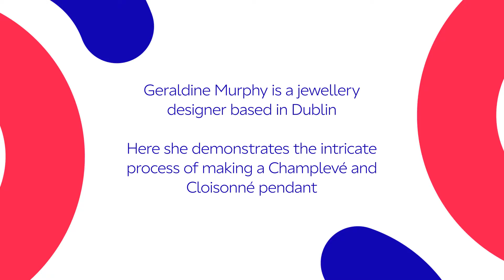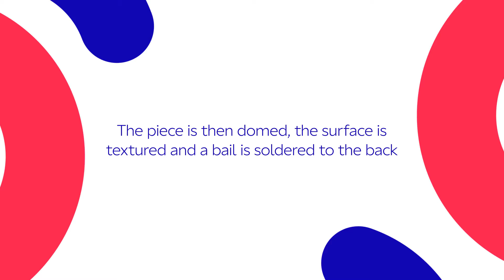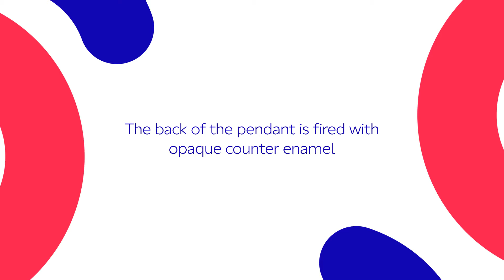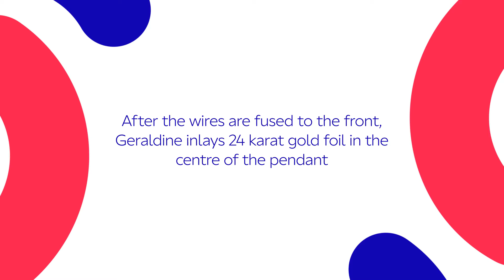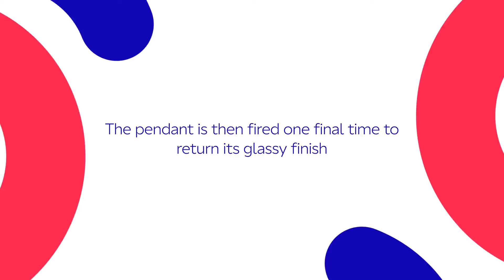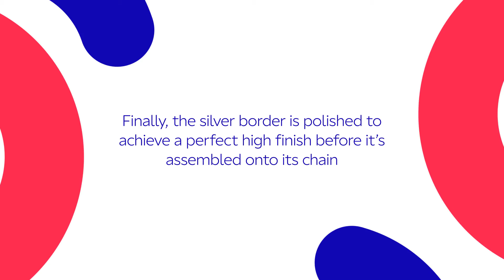How to Enamel Jewelry: Cloisonné and Champlevé Enamel Techniques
I show how to make a fine silver pendant: cutting out the pattern, fusing the border, doming, soldering and inlaying 23.5kt gold foil.  I then add Cloisonné wires and inlay wet, transparent vitreous enamels firing them in the kiln multiple times.

to view and purchase my work.